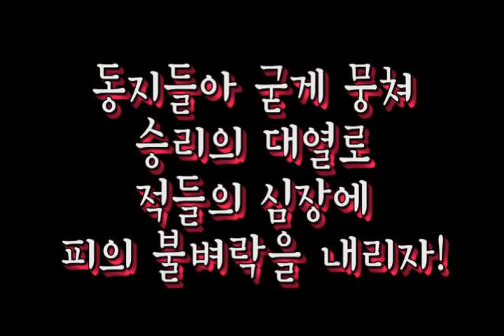조국과청춘 복수가